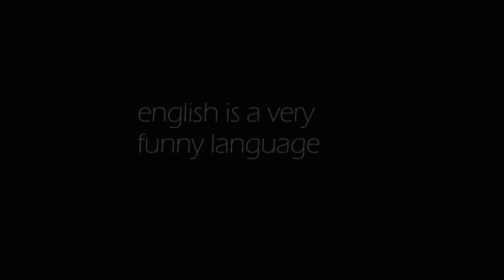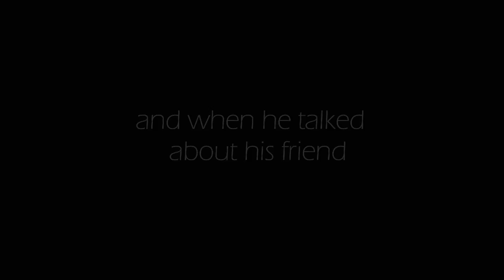student stage fear | short comedy film | hoot mania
this is a comedy video...
this video is only for fun lovers..
and sorry for using abusing language...
through this video we draw your attention to the college student's fear to face stage...!!